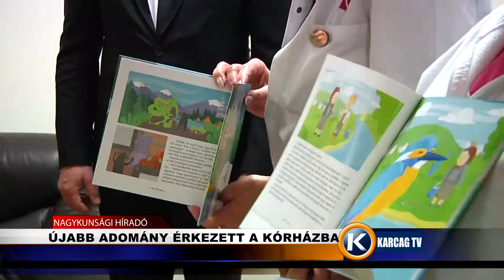Újabb adománya érkezett a kórházba karcagtv